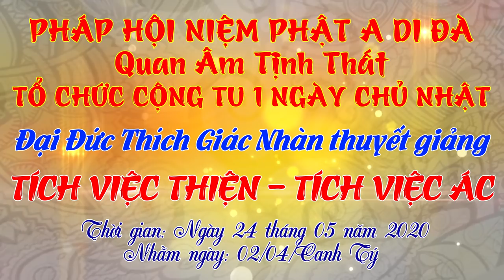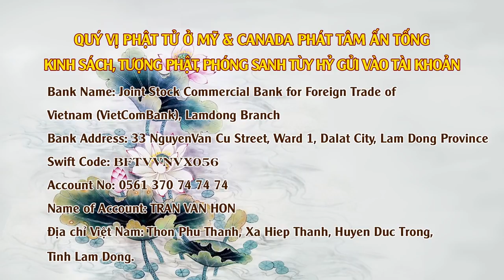Tích Việc Thiện - Tích Việc Ác - ngày 24/05/2020